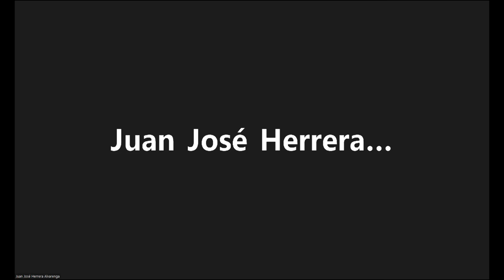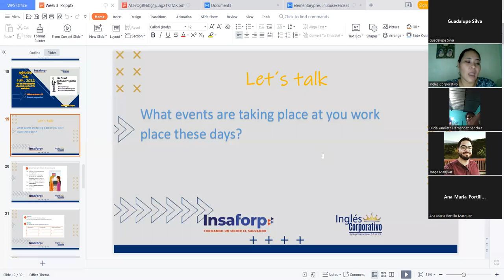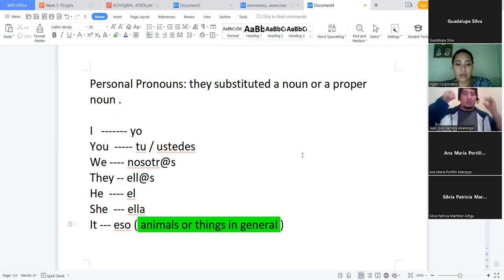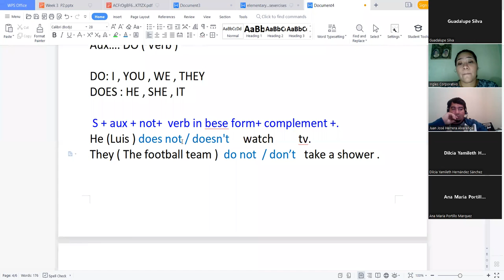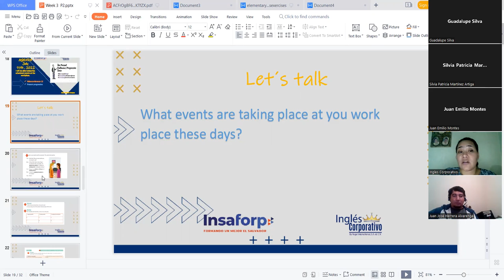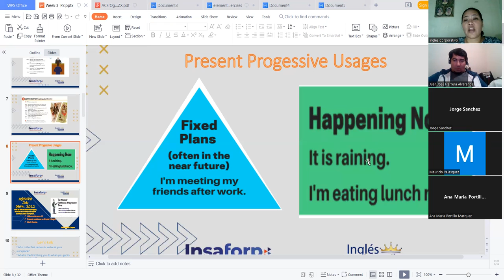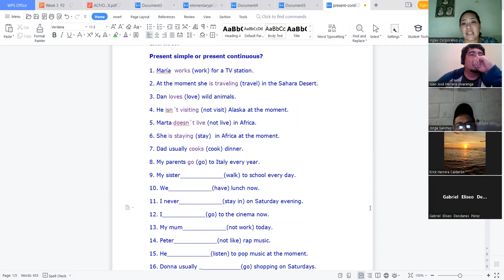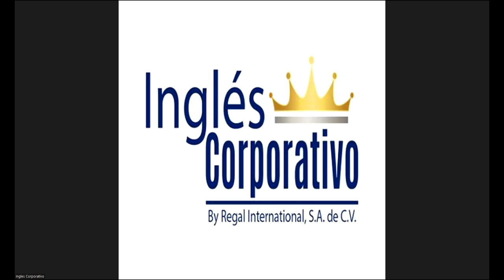Ingles Corporativo-11-7-2022- Present Tense vs Present Progressive